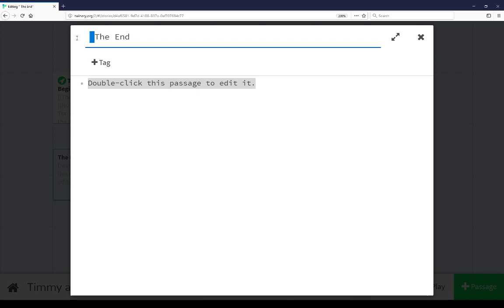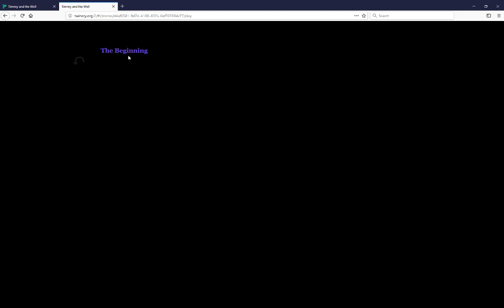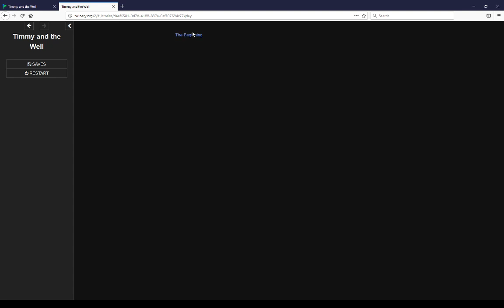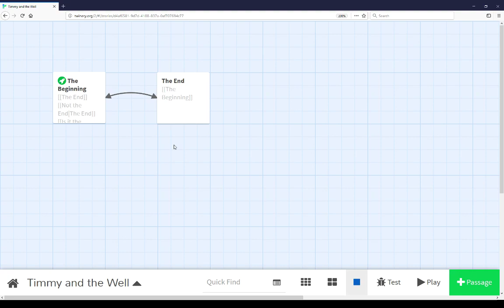Twine 2.2: Learning Twine: Passage Links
Learning Twine is a series of videos explaining and demonstrating how to do things with Twine 2 using the online version. Each video is a review of different functionality and how it might be used.

This video covers the four different ways to write passage links: the traditional, default way of including a passage name in opening and closing brackets; use of the bar (|) in front of a passage name; and the two different ways of using the arrow syntax to "point to" the passage name.